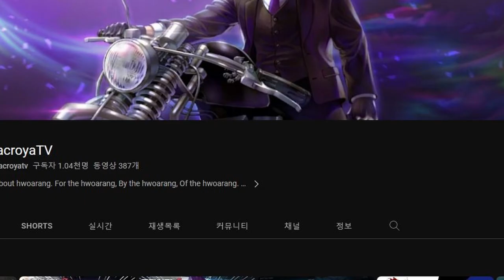[철권7][짧 강의] 이건 프로도 찍어야 됩니다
본래 뒤자세 잡기 패턴은 영상의 뒷 부분에서 다룬 적이 있으나, 다른 강의 영상의 일부로 포함돼 있다보니 찾기가 힘들다는 시청자 분들이 계셔서 별도의 영상을 제작하게 되었습니다.
- 매크로야 유튜브 편집자